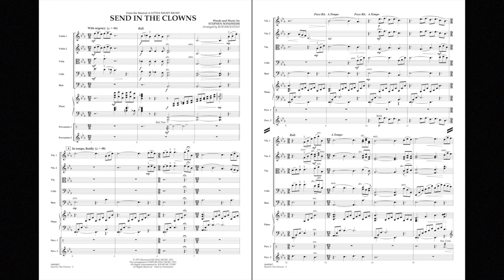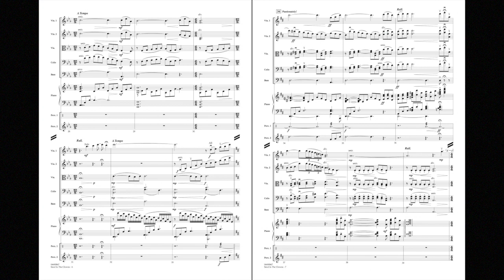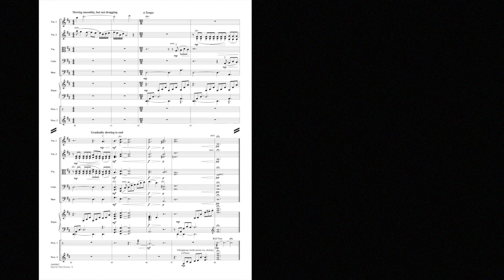Send in the Clowns by Stephen Sondheim/arr. Bob Krogstad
Stephen Sondheim's most recognized song was written for the stage (A Little Night Music) but became an American standard when it was recorded by legendary singers Judy Collins, Barbra Streisand, and Frank Sinatra. Its dramatic and lyric atmosphere is taken to new heights with Bob Krogstad's exquisite treatment for strings – a stunning version for the concert stage. (Advanced level)
HL04490866
HL04490867